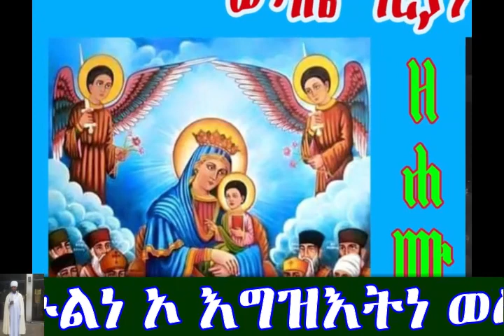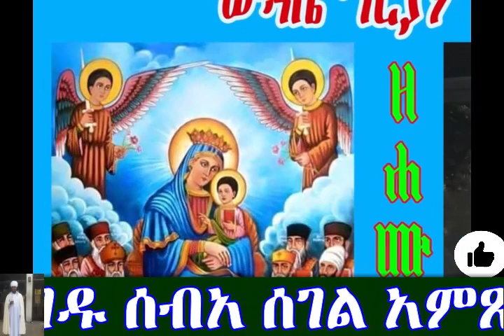ውዳሴ ማርያም ዜማ ዘሐሙስ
ውዳሴ ማርያም ዜማ ዘሐሙስ - በሊቀ ጠበብት ተክሌ ሲራክ - ዘደብረ ብርሃን ሥላሴ - ዳላስ ቴክሳስ
Hynm of Praise for Thursday by Liqe Tebebt Tekle Sirak of the Debre Berhan Selassie